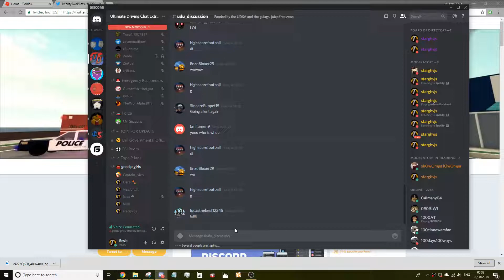Hostile Takeover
wait is that alex. NO IT'S JALEX